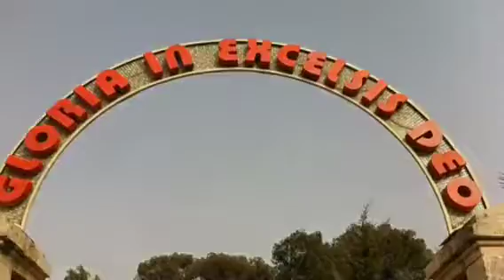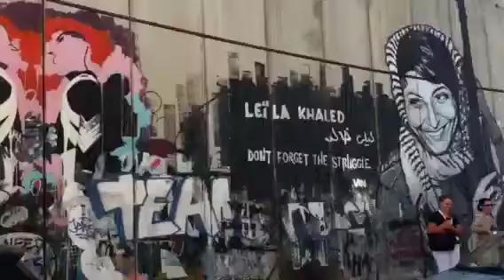Holy Land Day 5, Part 2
Bethlehem